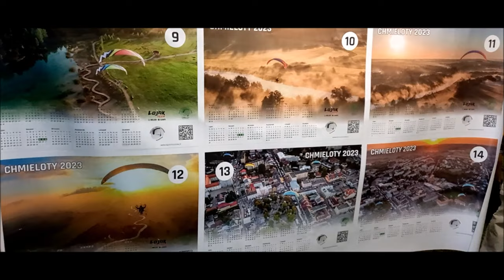CHMIELOTY 2022 czas zacząć - Piątek 19.08.2022r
Chmieloty to piękny czas spotkań paralotniarzy i motoparalotniarzy oraz wszystkich miłośników latania. Tworzą się nowe przyjaźni, zacieśniają stare znajomości. Dziękuję organizatorom czyli, Krasnostawskiemu Stowarzyszeniu Paralotniowemu za zorganizowanie tak zacnej imprezy już po raz dwunasty. Raz będę uczestniczyć, jak zdrówko pozwoli na "Chmielotach 2023"